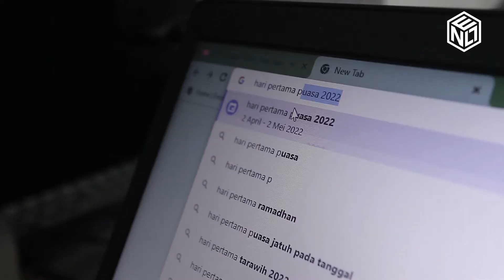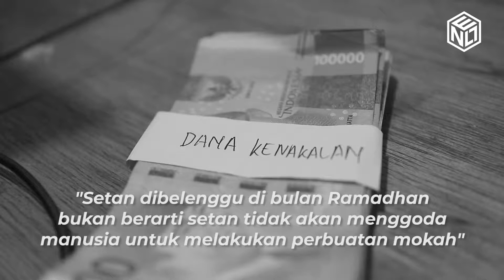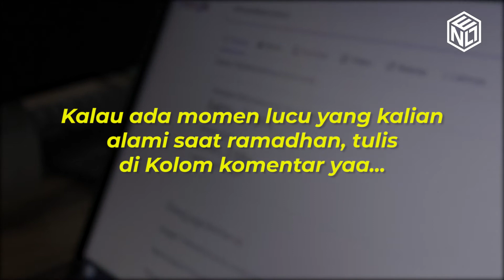Waduhh, Gimana nih enol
Gimana gimana gimana~~, duh jadi inget lagu dangdut yang viral yah mas. Gimana nih mas puasanya, ini nih momen ramadhan di enol mas, gimana momen ramadhan mu mas ?^^
Silakan tulis di kolom komentar ya mas^^